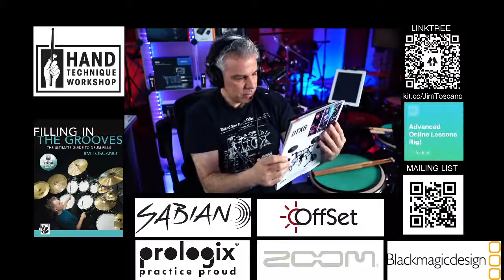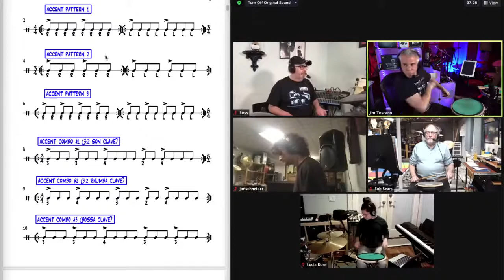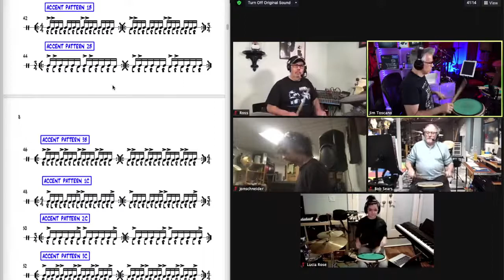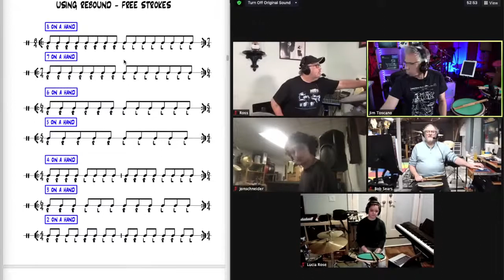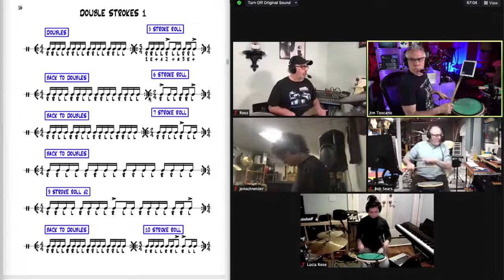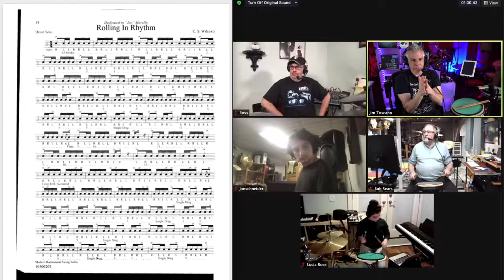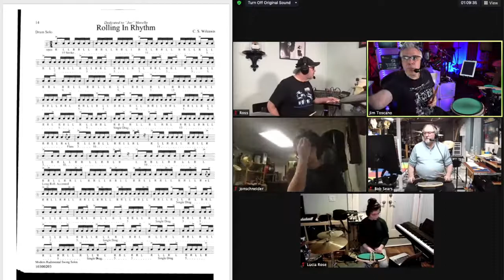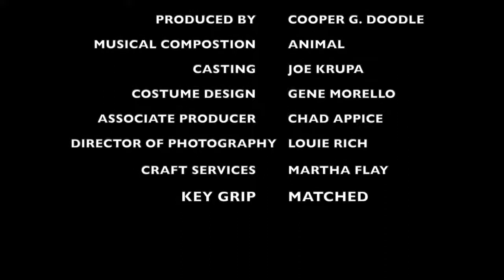THE HAND TECHNIQUE WORKSHOP LIVE STREAM EP. 41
THE HAND TECHNIQUE WORKSHOP IS A GATHERING OF DRUMMERS FOR THE COMMON GOAL OF IMPROVING HAND TECHNIQUE IN A GROUP SETTING THAT PROVIDES A HIGH LEVEL OF EDUCATION, COMBINED WITH INSPIRATION THAT TRANSCENDS LEARNING DRUMS.

If you like what I do you can help support my efforts by contributing to my virtual tip jar, Thanks!

Filling In the Grooves – Digital Book